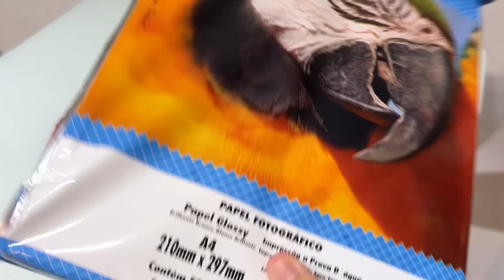ROTINA NA ESCOLA NOVA+ VAI TER FESTA DE 1 ANO + ENFIM COMPREI MEU ÓCULOS NOVO 😍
Perguntas Frequentes:

Qual câmera eu uso para gravar os vlogs:
R: Iphone 14

Qual editor de vídeos eu uso:
R: Aplicativo Capcut, gratuito.